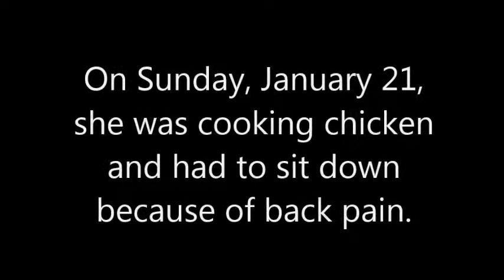Sonitrol of Louisville's fire system saves customer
One of our customers woke up to smoke in her home, the fire alarm sounding, and our Central Station on the phone calling her. This is her story in her words.